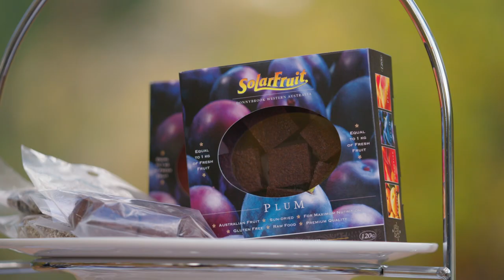Our State On A Plate - Our Southern Forests & Valleys: Shire of Donnybrook Balingup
Tucked in amongst rolling hills, abundant orchards, gently flowing rivers and boutique wineries is one of WA’s most stunning destinations for foodies.